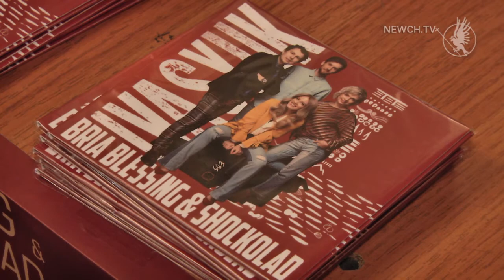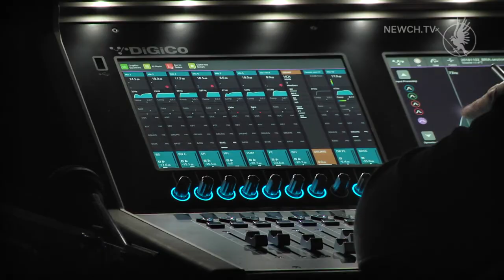Пісні Івасюка| Телеканал Новий Чернігів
Львівські музиканти презентували у Чернігові новий альбом «Івасюк».